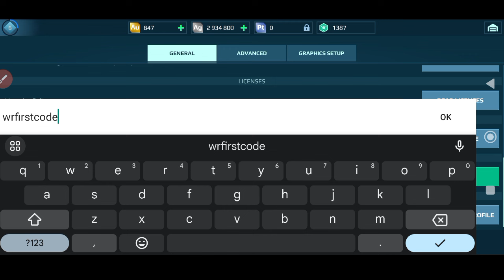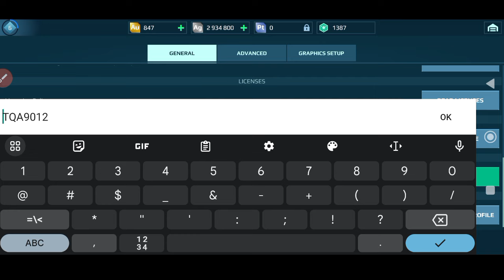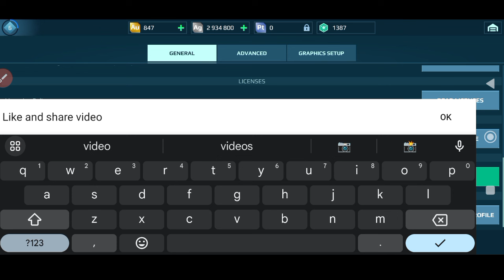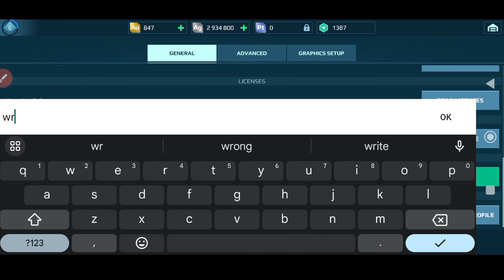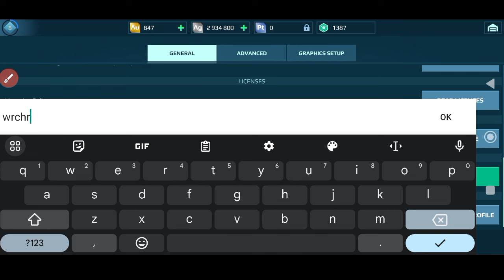* All New * WAR ROBOTS GIFT MARCH CODES 2024 - WAR ROBOTS CODES 2024